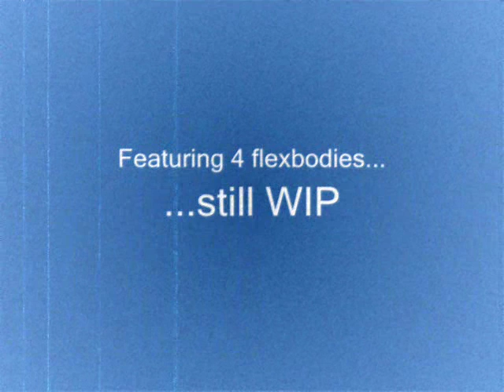MAN TGX Flexbody Crashtests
Quad Flexbody..still more to come